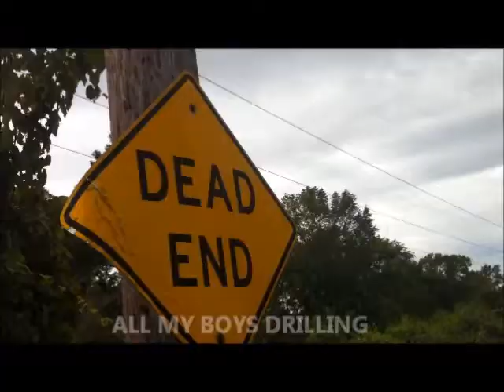ALL MY BOYS DRILLING by boyce assad